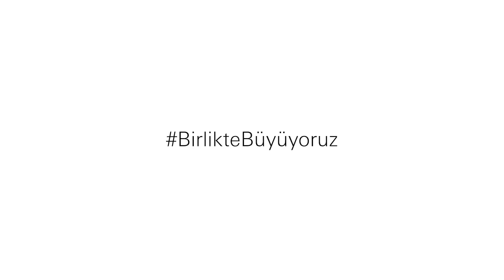150 Yıldır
150 yıldır pek çok zorluğun üstesinden birlikte geldik. Bugün ve yarın da yine birlikte umut ederek, birbirimize destek olarak başaracağız. Daima, birlikte ve daha iyi bir geleceğe… BirlikteBüyüyoruz.